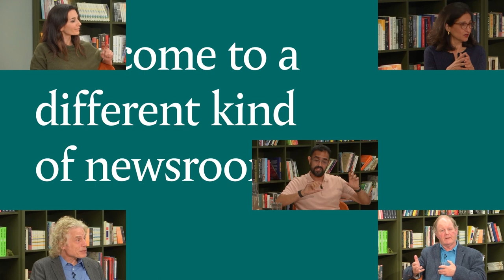Is global order out of control?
Putin's invasion of Ukraine, the withdrawal from Afghanistan, and the ongoing effects of the global pandemic have shaken the world in the past two years like nobody could have predicted. Ramifications in the form of food shortages, inflation and mass displacement are increasing in severity — the UN recently announced that the number of displaced people has passed 100 million for the first time. How have such catastrophic events been handled, and what led us to them in the first place? Governments and organisations are responding collectively to support refugees, with resettlement and sponsorship schemes, for example. Simultaneously, the UK Government's partnership with Rwanda is soon to launch. How does the way we respond to protracted human crises reflect society, and what does this mean for the global order?

Join us for a ThinkIn with one of the most respected voices in global governance today, Rory Stewart, and award-winning journalist Helen Benedict, where we'll discuss leadership, responsibility and empathy in an era of geopolitical turbulence.

Editor:
James Harding
Editor & Co-founder, Tortoise

Invited guests:
Helen Benedict
Award-winning Journalist and Author of ‘Map of Hope and Sorrow’

Rory Stewart
Former Minister of State, Department for International Development

Tuesday 21 June